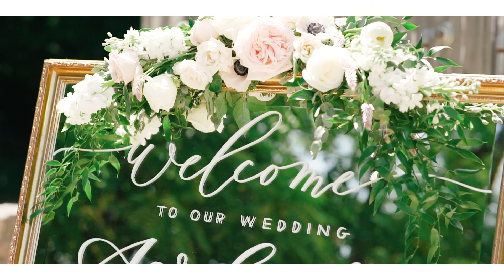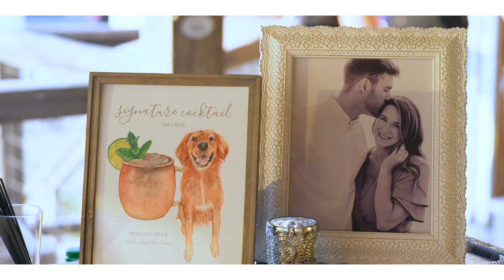Rustic, Yet Elegant Vineyard Wedding // Handwritten Vows That Will Make You Cry 😭 // Sarah + Ian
We couldn’t be more excited to share Sarah + Ians’ rustic yet elegant Michigan vineyard wedding highlight video. This sweet couple married under a 150 year old giant Northern Catalpa tree. Most catalpa trees only live for 40-50 years. The leaves of the Catalpa tree are heart-shaped whorls of three at a node… not to mention that this Catalpa’ branches were covered in roses on their wedding day! Sound dreamy? It was!

We loved the gorgeous natural backdrop that  their wedding venue provided (Hidden Vineyard Wedding Barn). One thing that stood out to us was how powerful their handwritten vows were not only to each other but also the brides vows to the grooms son. There wasn’t a dry eye under that tree. So special to capture the joining of this family.

Morning Light Film Co is a Wedding Cinematography company based in Northern Indiana. We would love to chat with you to see if we’d be a good fit for your Wedding.

Song(s):
Let The New Begin (Reset) - Instrumental - by CHPTRS
Stay Wild - by Brightout

|| Copyright, Morning Light Film Co. ||